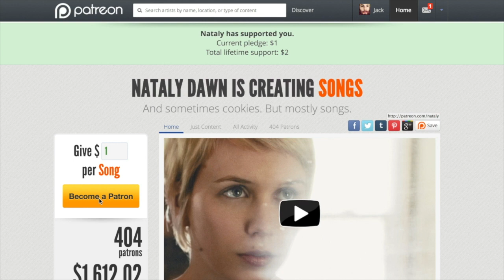Graeme Neil Reid Patreon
This video is about my Patreon page where you can support my art!

Music credit - 'Adam Are You Free?' by P C III.